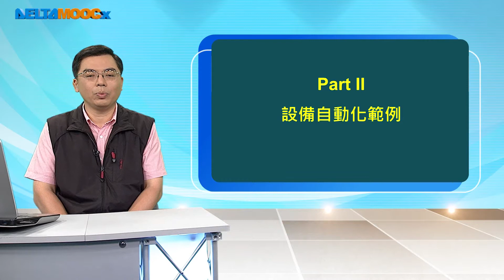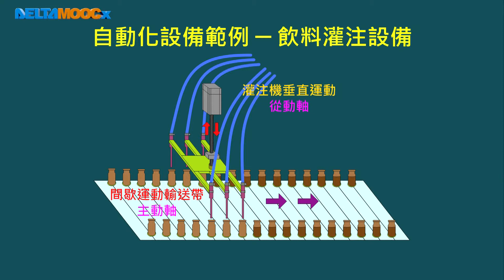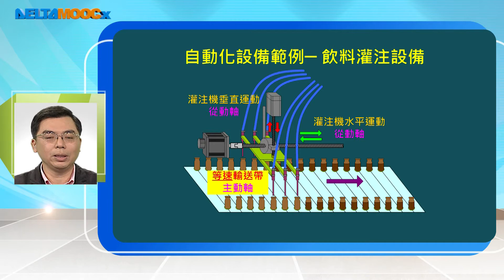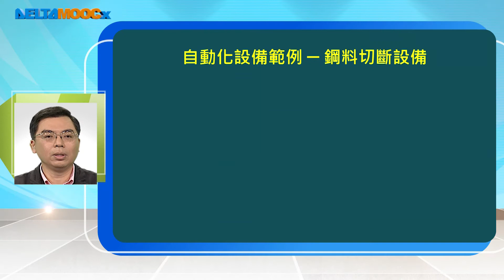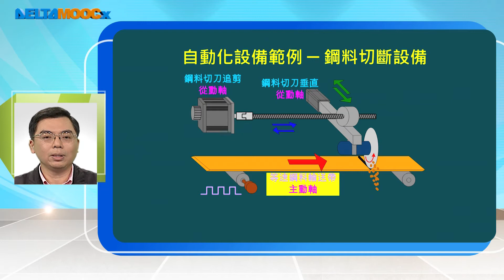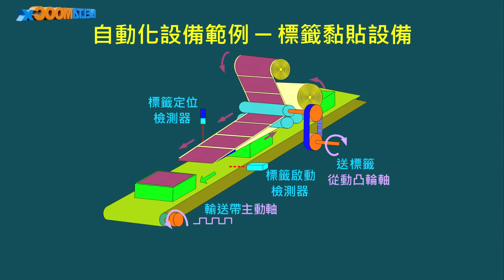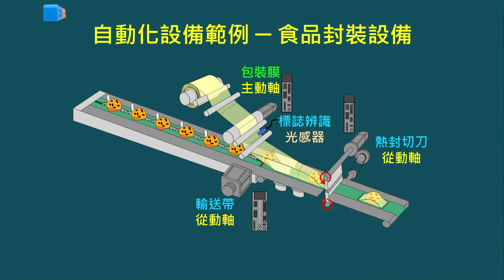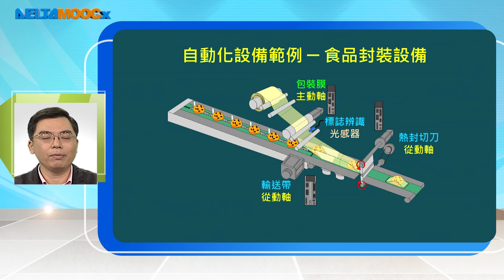工業自動化控制元件設計與應用_曾百由_第一單元 工業自動化與元件簡介_Part II 設備自動化範例